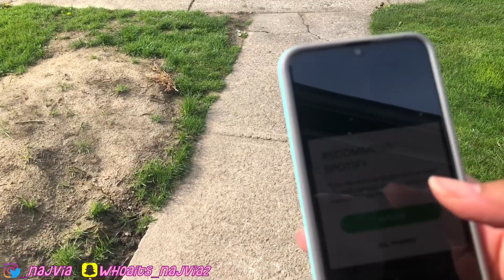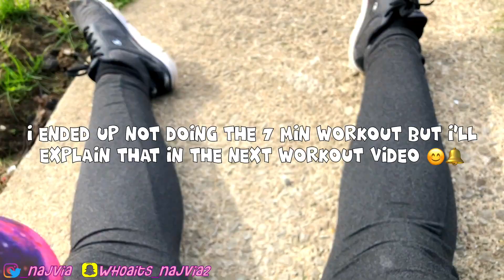WORK OUT WITHME | BODY REVEAL | WORKOUT ROUTINE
♡ Y'all I'm Finally Working Out 😁 This Is Going To Be a Hard Long Journey But I'm Ready 💯💫

FIRST VLOG | TAKING MY SON ON A WALK | TIRED OF BEING IN THE HOUSE

✨ Previous Channel ✨

FAQ❓